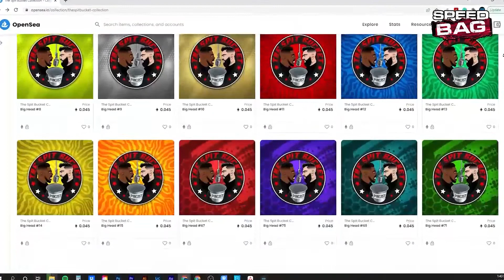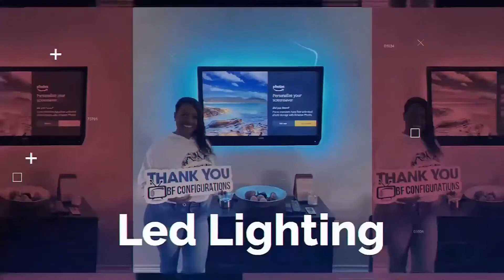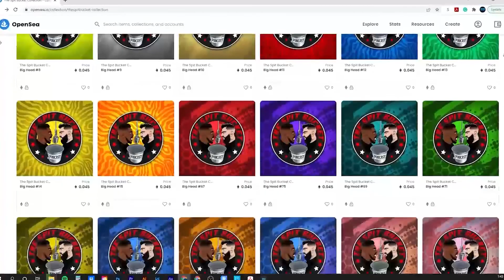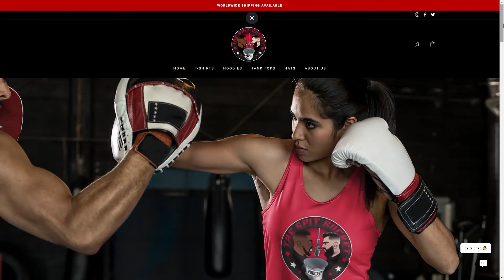The Spit Bucket Podcast - Ep:8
Join the fellas as they break down the return of Ryan Garcia in this week's 'Speed Bag'. Take a stroll down memory lane in 'This Week in Boxing History', as they discuss a few HUGE upsets in the sport, and find out which 135 STAR takes home multiple 'Spit or Sh*ts'.
Also, TSB breaks down the giant Welterweight unification bout between Errol 'The Truth' Spence and Yordenis Ugas.